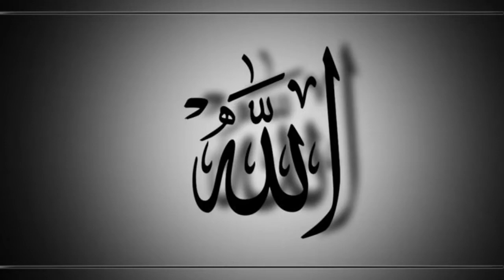Hamla Aurat ko Kya Khana Chahiye | Best food in Pregnancy | Pregnant Women Diet by Muslim Teacher,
Assalam-o-alikum
Hamla Aurat ko Kya Khana Chahiye | Best food in Pregnancy ,
Pregnancy Main agar maa acha khati hain to Bacha utna hi sehatmand or Active paida hta hai by  Muslim Teacher Official Tne  Production.

JazakAllah